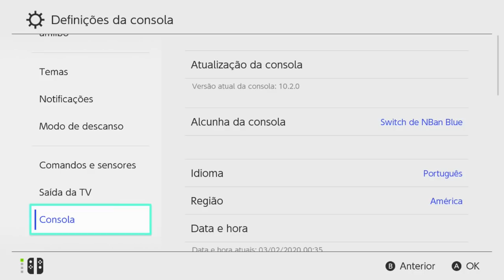Nova Versão 11.0.0 Nintendo Switch Incompatível Com TODOS Desbloqueios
128Gb 250,00
256Gb 500,00

Canal secundário
Nintendo Ban Oficial: